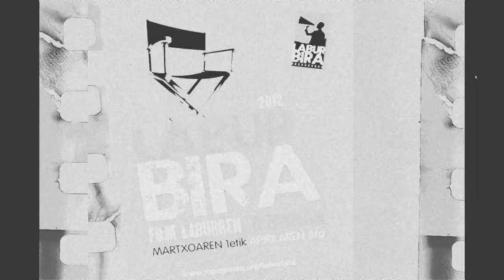Laburbira 2012 Promo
Laburbira Film Labur Zirkuituaren bederatzigarren edizioa, 2012ko martxoaren 1etik apirilaren 3ra.